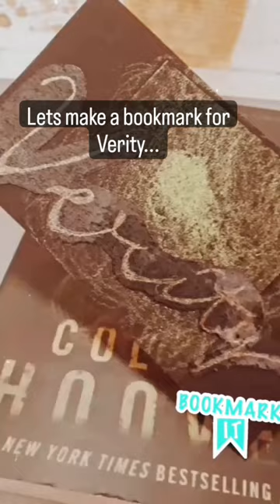DIY Bookmark for Verity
Making bookmark for Verity.

Verity is a fabulous novel by Colleen Hoover. It is suspenseful, full of twist and turns and bonechilling.

The book makes the reader question everything about their judgment. What to trust and what not to

As Lowen unfolds Verity’s story, we’re sure we know who’s the villain and who’s the hero. However, the end of the book makes us question everything and we regret our judgments, still not sure what to believe.

I was left with two main questions-

How well can we ever know anyone?

Do we have the liberty to kill people and justify to ourselves that they deserved it since we think they have wronged us?